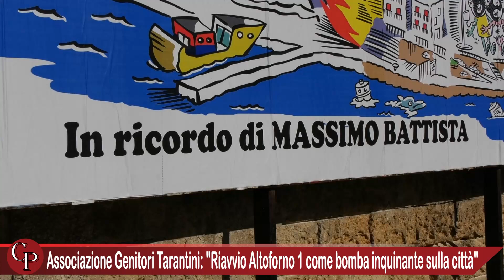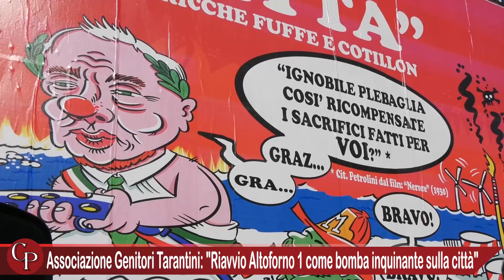Associazione Genitori Tarantini: "Riavvio Altoforno 1 come bomba inquinante sulla città"